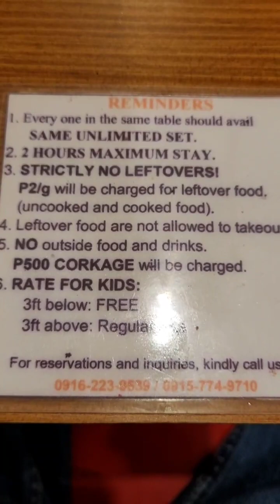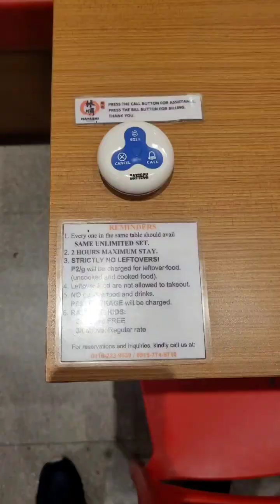Hayashi Yakiniku Eat All You Can Japanese BBQ